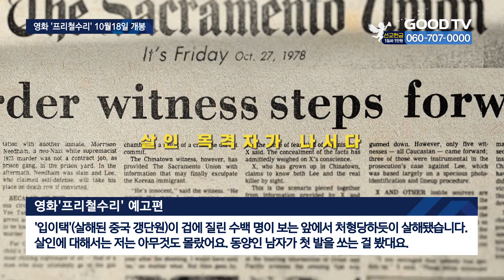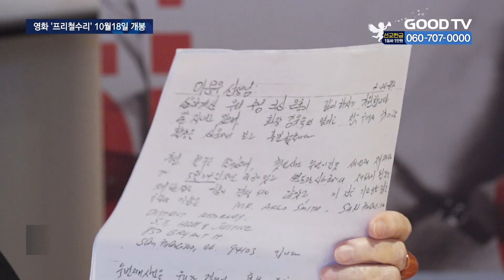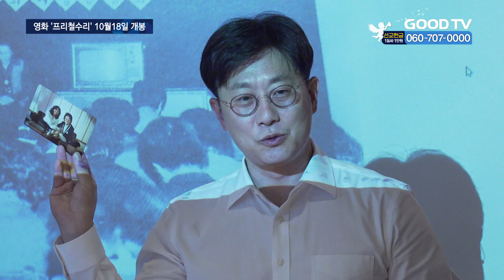이민자 ‘이철수’의 승리를 담은 영화 ‘프리철수리’ [GOODTV NEWS 20231004]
[앵커]

1973년 미국에서 일어난 총격사건에 살인 용의자로 긴급 체포된 남자, 목격자들의 엉터리 증언으로 억울하게 종신형을 선고받은 재미교포2세, 이철수를 아십니까? 무죄로 판결나고 석방되기까지 10년에 가까운 시간이 걸린 이 씨의 삶과 그의 억울함을 풀기 위해 펼쳤던 구명운동의 전모를 담은 영화 ‘프리철수리’가 개봉을 앞두고 있습니다.

김효미 기자가 보도합니다.

[기자]

[  영화 ‘프리철수리’ 예고편 : ‘입이택’(살해된 중국 갱단원)이 겁에 질린 수백 명이 보는 앞에서 처형당하듯이 살해됐습니다. 살인에 대해서는 저는 아무것도 몰랐어요. 동양인 남자가 첫 발을 쏘는 걸 봤대요.  ]
싸늘한 총격소리. 1973년 6월 3일, 미국 샌프란시스코 차이나타운 거리 한복판에서 중국인 갱단 '입이택'이 총격을 받고 사망합니다. 5일 후, 한 동양인 청년이 살인 용의자로 긴급 체포됩니다. 그의 이름은 ‘철수 리’, 21살의 한인 이민자입니다.

동양인을 구분할 수 없는 백인 목격자들의 엉터리 증언으로 종신형을 선고받은 이철수 씨는 캘리포니아에서 가장 폭력적인 교도소에 수감됩니다. 당시 이 씨의 억울한 사연이 알려지면서 한인 이민 사회와 종교계, 그리고 모국에까지 그의 재심을 요구하는 구명 운동이 시작됐습니다.

이 영화는 한국 이민사 중 가장 큰 이슈인 이철수 사건과 구명운동의 전모를 다룬 영화 ‘프리철수리’입니다. 개봉을 앞두고 열린 기독언론 간담회에서 당시 이철수 구명운동의 주역이었던 이문우 장로는 그때를 어제 일어난 일처럼 생생하게 증언했습니다.

[  이문우 장로 / 한국교회여성연합회 : “한국교회여성연합회가 주동이 돼서 구명운동을 하겠습니다”라고 연락을 하고 미국 재판장 앞으로 공정한 재판을 위한 탄원서를 보냈어요. 이철수에게 격려의 편지도 보내고. 이철수 관련 안내서를 3천부를 만들어서 다 배포했습니다.  ]

이 장로는 석방 직후 이철수가 보내온 자필 편지도 공개했습니다. 편지에는 구명운동에 대한 감사함이 담겨있습니다. 이문우 장로는 이철수 구명운동이 일반적인 범죄자의 구명운동이 아닌 ‘연합’을 가져다 준 운동이었다고 설명했습니다.

[  이문우 장로 / 한국교회여성연합회 : 미국에 여러 교단과 종교가 있는데 이철수 구명운동에서 만큼은 하나가 됐습니다. 어린이나 노인이나 다 마음이 하나였습니다. 한국인뿐만 아니라 소수민족도 다 모여서 기도했습니다.  ]

영화 배급사 커넥트픽쳐스는1977년 7월 17일 이철수의 첫 재판을 마친 직후 변호인단과 유재건 구명위원회장과 함께 찍은 사진을 GOODTV에 최초공개 했습니다. 미국 변호사였던 유재건 장로의 변호와 구명위원회의 헌신으로 이철수는 결국 1983년에 석방될 수 있었습니다. 당시 구명운동을 통해 20만불의 거액이 모금된 건 큰 화제였습니다.

커넥트픽쳐스 남기웅 대표는 “이 시대의 수많은 철수를 위해 이 영화를 수입하기로 결정했다”고 전했습니다.

[  남기웅 대표 / 커넥트픽쳐스 : 자랑스러운 기독교 운동이라는 것을 한국교회에 꼭 전하고 싶습니다. 이철수 씨가 광복절에 가장 흔한 이름 철수로 태어났는데요. 지금 이 시대에 소망 없이 살아가는 철수들을 대표하는 인물이라고 생각합니다.  ]

수많은 불운과 고난에도 불구하고 끝까지 삶을 포기하지 않은 영웅의 이야기, 영화 ‘프리철수리’는 10월 18일 전국 상영관에서 개봉됩니다.

GOODTV NEWS 김효미였습니다.

* 방송시간
 GOODTV NEWS

● 본방 : 월 ~ 금요일 21:50
● 재방 : 화 ~ 금요일 06:50  /  토요일 06:00
● 삼방 : 화 ~ 금요일 12:00   /  토요일 14:00

* 시청방법

- IPTV: KT Genie TV 234번, SKB Btv 293번, LG U+ 273번
- 위성TV: KT 스카이라이프 186번
- 케이블: Btv 케이블 224번, LG헬로비전 289번, 딜라이브 303번,